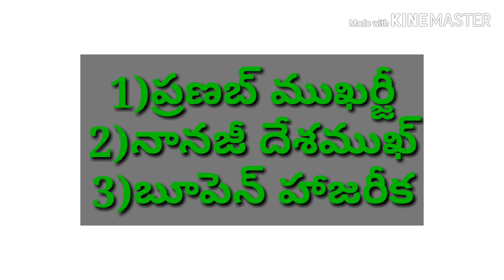భారత రత్న అవార్డు2019 తెలుగు లో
Union government of India announced bharata ratna for 3 members pranab mukharjee,Bhupen hazarika,nanaji deshmukh.